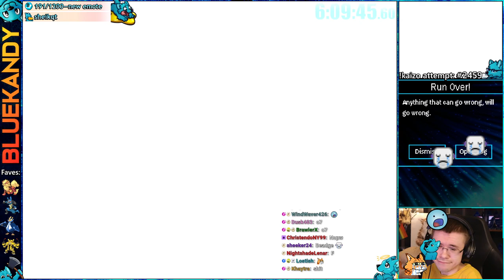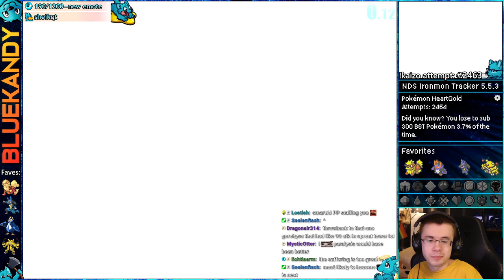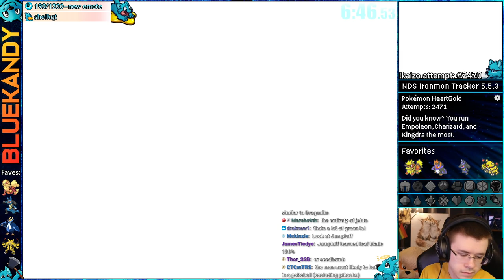Heartbreaker Lance | Kaizo Ironmon in Pokémon HeartGold SoulSilver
This vod was livestreamed on: May 1st, 2023 || Kaizo Ironmon attempts in Pokemon HGSS :)